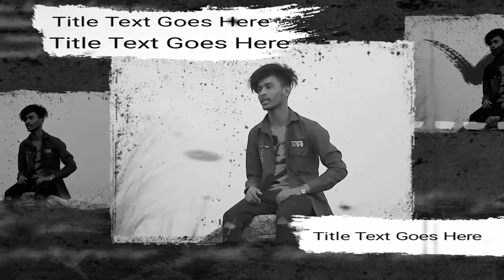AAM BEGOR | NEW SATHALI FULL VIDEO 2023 | CHOUDHARY MUNDA & ANITA HONHAGA | SANTHAL EXPERIENCE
नमस्ते।

हम आप सभी को इस चैनल में लाटेस्ट प्रॉमो और अपकमिंग संथाली विडयो का रिव्यु देंगे। कृप्या आप सभी  सब्सक्राईब-लाईक और शेयर करके प्यार और सपॉर्ट दीजिए।

AAM  BEGOR | NEW SANTHALI FULL VIDEO 2023 | CHOUDHARY MUNDA & ANITA HONHAGA |

Aam begor
Am begor
Aam bigor
Am bigor
Aam begor new santali video
Aam begor new santhali video 2023
Aam begor santhali video
Aam begor santali video
Aam begor new santali official
Aam begor new santali official promo video
A gati dular gati
A gati dular new santali video 2023
A gati dular gati new santhali video 2023
A gati dular gati new santali video
A gati dular gati new santali official video
A gati dular gati new santali official promo video
Viral video
Dh creation
Santhal Experience
Santal experience